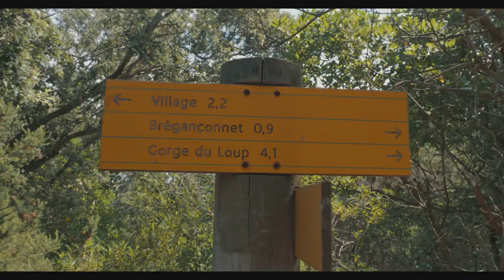Hiking from Porquerolles to Mercantour - Thru-hike Europe LOG#11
Durnig our last weeks in France, we hiked through two beautiful National Parks, we visited one of the most preserved island in France, Porquerolles, we got introduced to the wolf in the Mercantour where it is a mythical animal and we visited someone who did a lot for us last year during the preparation trip.
France, you've been so kind to us, we'll never see our own country in the same way but Italy and the Alps are waiting for us!! Let the adventure continue!

2PVA LOGBOOK 12, KM 3,230, DAY 160, FRANCE
Hiking in Provence-Alpes-Côte-d'Azur
From the Calanques of Marseille to the Italian border

◄LOGBOOKS - A 10,000-KM-THRU-HIKE ACROSS EUROPE►
The insane 10,000 km thru-hike in 17 countries of Southern Europe documented in video logs every 200/300 kilometers.

▲ All footages are shot while hiking with minimum equipment.
Olympus Ambassadors, shooting with OMD EM1 MKII

♫ If you are a musician looking for exposure, do not hesitate to send us your creations if you want us to use them in our videos ►Leave us a comment on the video

© Deux Pas Vers l'Autre